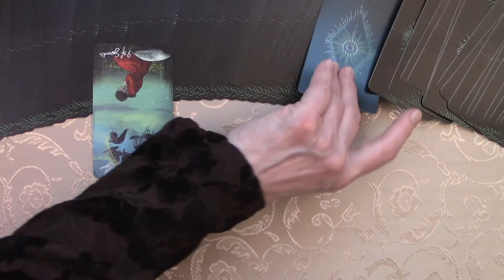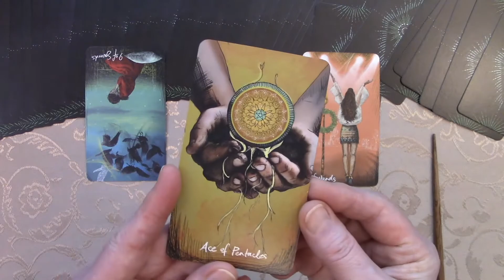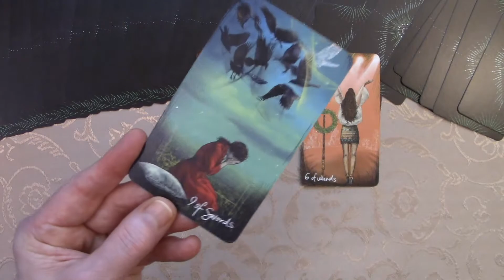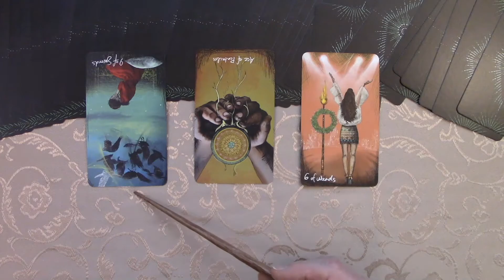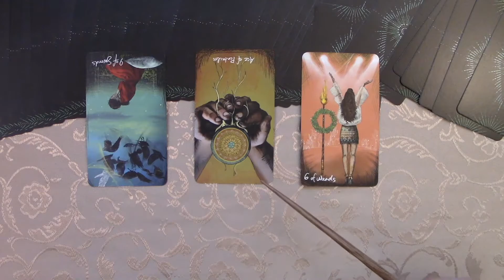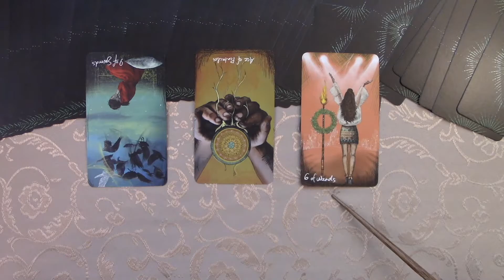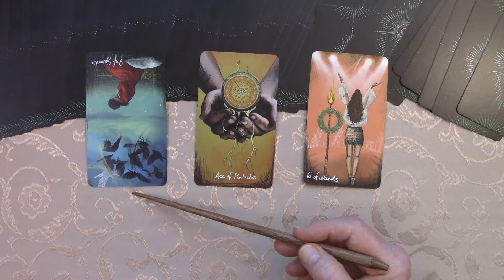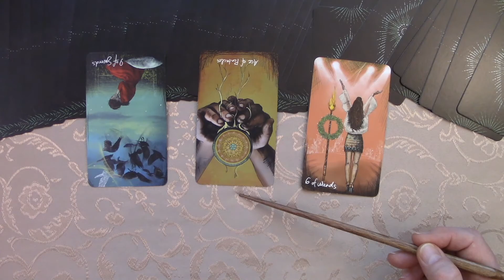Facing Fears Through Honoring Talents & Achievements ~ Messages for Healing Our Souls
Also please let me know what time zone you're in.

Using the Light Seer’s Tarot by Chris-Anne and aligning with the universal forces of love, truth and wisdom I ask for spiritual growth guidance and how to best use the opportunities for the day, as well as receive a message to help heal our souls; return to our Spiritual Essence.